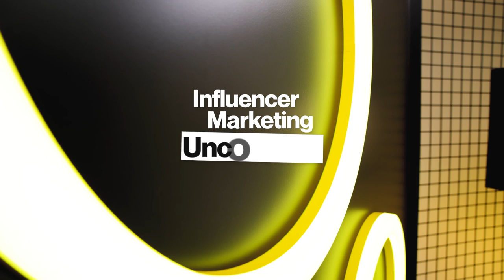S3 Ep. 03 | What do elephants have to do with storytelling?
Storytelling, when guided by inner purpose, has limitless potential. From our studio in London, content creator, model, documentarian and environmental voice, Gwilym Pugh, sat down with our hosts to share his transformation; from shy person to social media phenomenon, from dangerous unhealthy habits to physical strength, and from someone who felt disconnected from nature to WWF ambassador.

Also on the table: the evolution of social media, responsible content creation and what Gwilym considers a magical experience. And elephants. This episode is light-hearted, eye-opening and not to be missed!